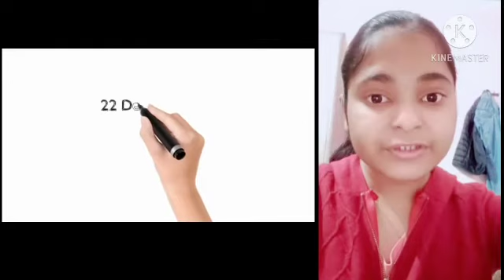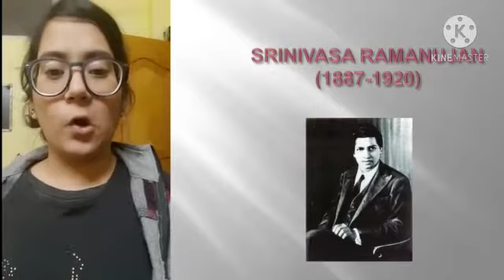Mathematics day quiz/Ramanujan day quiz/school activity/art integrated project maths class 10,11,12.